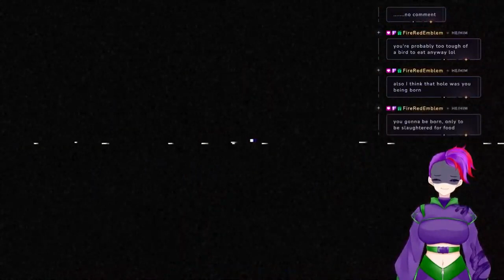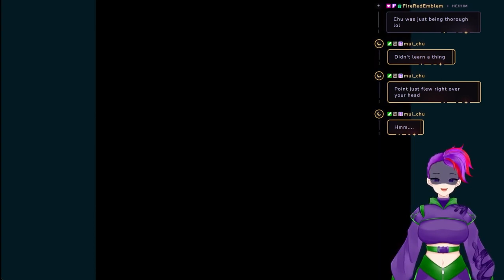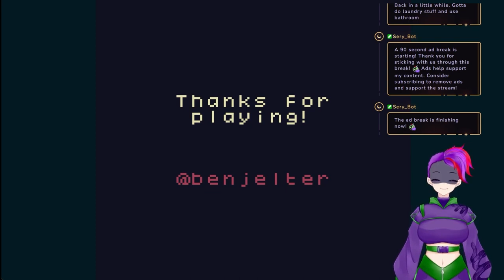3 Scary Games #35